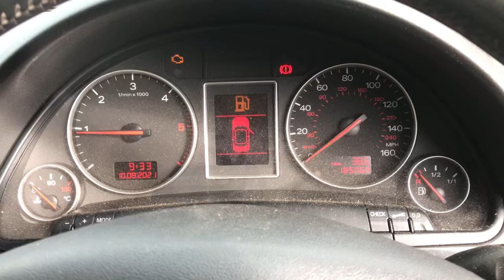Разборка Audi - A4 (B6) 2000-2004, 1.9 TDI (VIN: WAUZZZ8E35A053047) FP54EYY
Основные характеристики:
Год выпуска: 2005
Двигатель: AVF662839
Объём двигателя: 1.9
Тип двигателя: Дизель
Коробка передач: КПП 6-ст.мех.(МКПП)
Кузов: Универсал
Смотри каталог запчастей Audi - A4 (B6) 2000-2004 на :
⏰ Режим работы колл-центра:
08:00 – 20:00 – ежедневно

Для наших покупателей:
- бесплатная доставка;